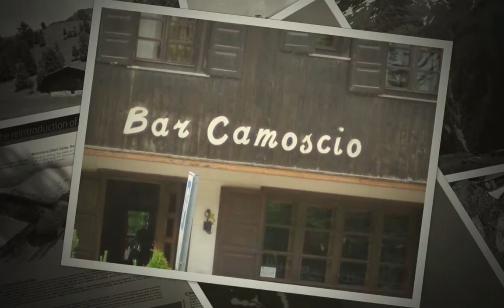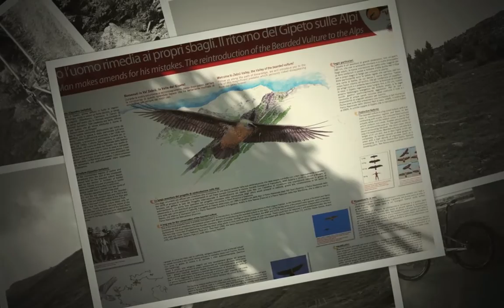DA BORMIO ALL'ALPE ABLES FOTO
BORMIO ,SANTA CATERINA VALFURVA E ALPE ABLES IN MTB CON GIANKARLO E MIKY